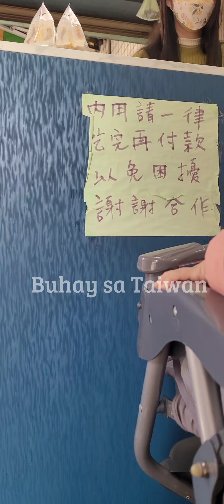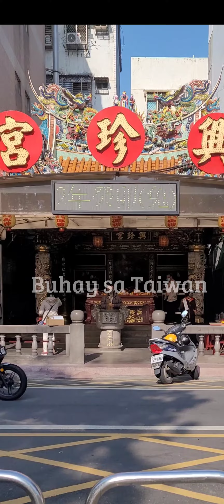January 12, 2023